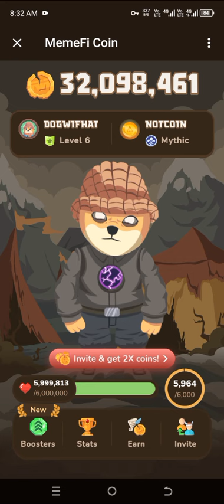25 June memefi today $3 Millions Coin's free claims rewards trick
*Don't Miss 10 Telegram project*

If you want to earn money online from telegram project without investment of $0.0001
Then join us now for getting information ℹ️